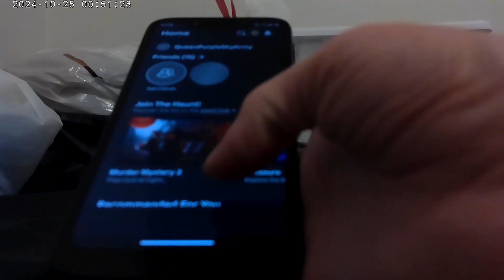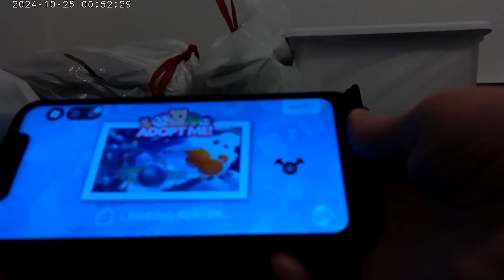Part 4 of the Halloween update in Adopt me. Halloween 2024 Happy Halloween to everyone 10 25 2024